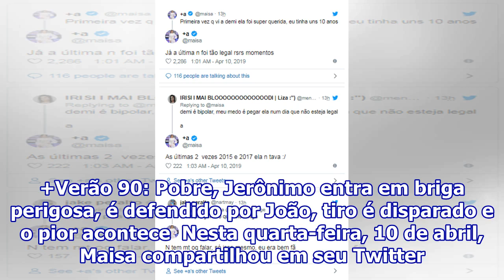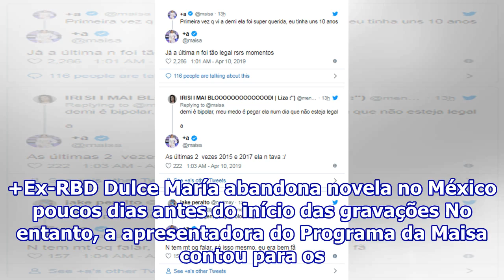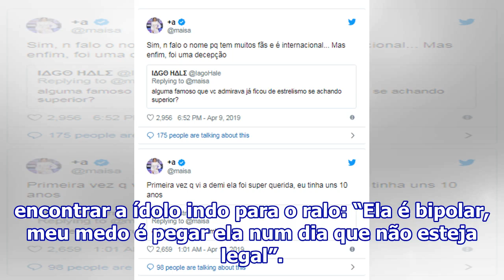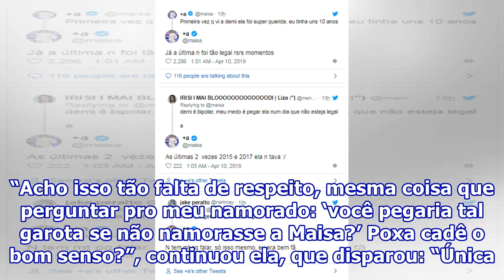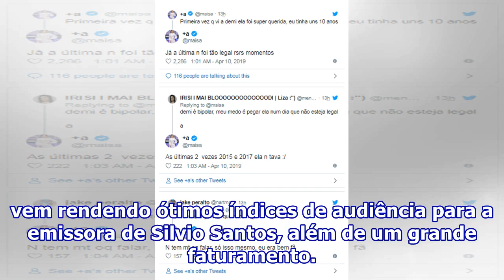Maisa fala sobre dia que conheceu ídolo famoso e detona: "Foi uma decepção" – TV Foco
Maisa Silva (Foto: Reprodução) Gente como qualquer um de nós, Maisa também tem ídolos pelos quais cometeria loucuras para conhecer e tirar uma foto. Sendo uma grande celebridade brasileira e nacionalmente conhecida desde criança, a apresentadora já teve a oportunidade de conhecer diversos de seus ar...